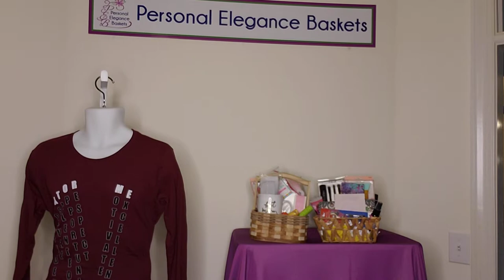Beautiful Mother's Day gift baskets,CATOR ME shirt line and more..❤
Hello everyone! I would like to show you some beautiful Mother's day gift baskets and there's more on my website! I am rockin my CATOR Me  shirt and yes I am still in the process of working on my CATOR ME line 😁❤! Hopefully soon I will be able to launch my CATOR ME  line with you soon😊😃! When I was talking about make up on the skin I said bare essentials I meant bare minerals 😁lol but I was so tired when I did my video but that was okay I still posted my video!

Facebook: Personal Elegance Baskets
Instagram: Personal Elegance Baskets

Purchase a beautiful gift basket and inspiring shirt ❤!